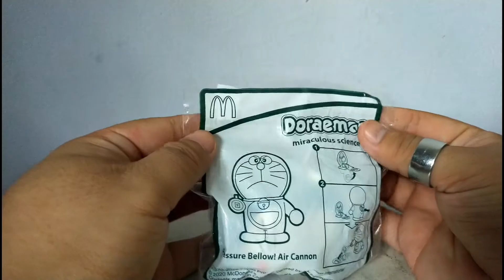📹 V-Log | UnBoxing! McDonald's Happy Meal Toy. Doraemon "Pressure Below! Air Cannon"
Dosha!! This is the famous "Air Cannon".

McDonald's Happy Meal Toy
📆 August 2020 (Indonesia)

Doraemon "50th Anniversary"
      "Miraculous Science"

03. "Metal Detector! Doraemon Smile"

04. "Wind Power! Turbine Tower"

03. "Magnetic Doodle! Doraemon Drawing Board"

04. "Amazing Reflection! Anywhere Door"

🎵 Song Title: ドラえもん (Doraemon)